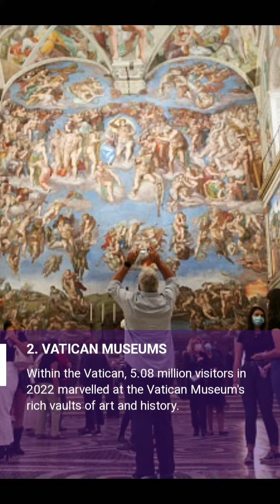10 Most Visitied Mueseums In The World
10 Most Visitied Mueseums In The World music by underground academy